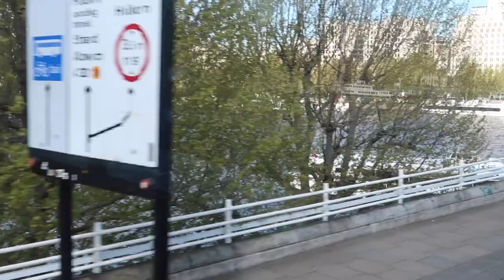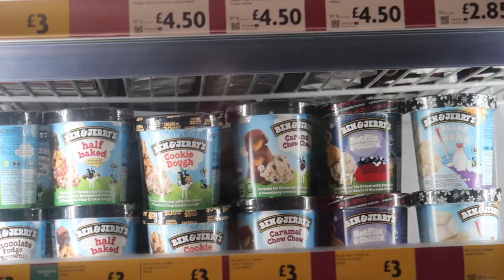DAYS IN THE LIFE / London vlog, spending time with family and cooking for my kids. FAMILY VLOG